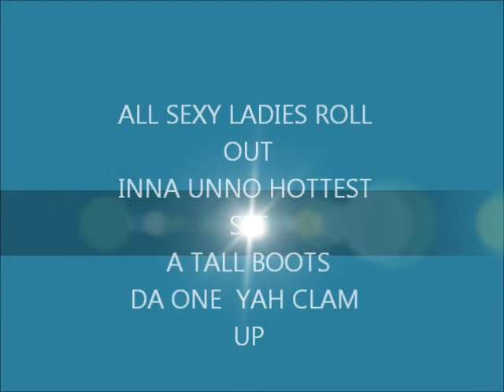WAYNE LOTS "WOMEN IN BOOTS, MEN IN TIMBS" 11/22/2013